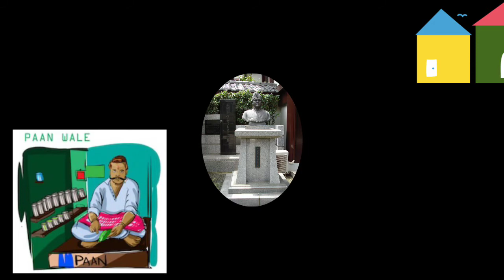नेताजी का चसमा ।netaji ka chsama hindi class 10 easy complete explanation in Hindi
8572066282 Latest tending| simmer party wear |suits# #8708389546

onlineshopping Mcq-Netaji ka Chasma क्लास 10|Mcq questions 10th class Hindi| नेताजी का चसमा class 10
Video  Highlights

पान वाला किस मिज़ाज का आदमी था

इस पाठ में पानवाले के चरित्र की प्रमुख विशेषता क्या दिखाई गई है?

पान वाले के अनुसार नेताजी की मूर्ति का ओरिजिनल चश्मा कहाँ गया

हवलदार का स्वभाव कैसा था?

नेताजी का चश्मा' शीर्षक पाठ का मूल भाव क्या है?